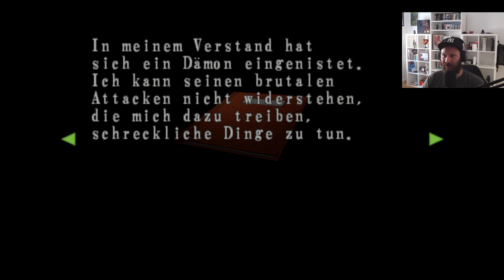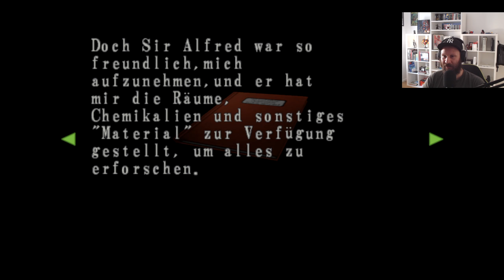WESKERS Rückkehr • 06 • Resident Evil Code: Veronica X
Seit der Zerstörung von Raccoon City sind 3 Monate vergangen. Claire Redfield reist nach Europa, um nach ihrem Bruder zu suchen. In Paris dringt Claire in ein Labor der Umbrella Corporation ein, wird aber nach einem Feuergefecht gefangen genommen und zur geheimnisvollen Rockfort Island gebracht. Dort wird sie kurz nach ihrer Ankunft angegriffen...Und inmitten des Chaos wird eine Horde von Zombies freigelassen! Wird Claire den Schrecken der Insel entkommen und Chris finden?

INFOS

► Erscheinungsjahr: 2000
► Plattformen: PS2 | PS3 | PS4 | Gamecube | Dreamcast | Xbox 360
► Genre: Horror / Survival-Horror
► Entwickler: Capcom
► Publisher

SOCIAL